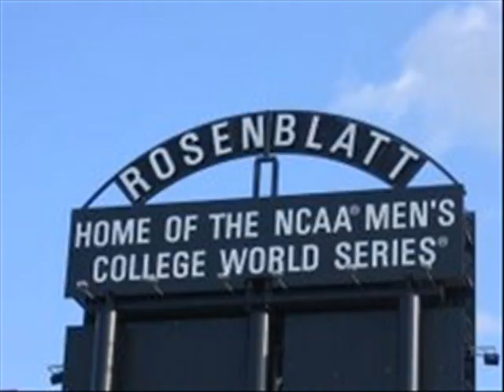2007 Mens College World Series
Picture Slide Show With "Back Home In Omaha" By Todd Thibaud

For Videos From The 2008 CWS, Please Visit My New Site. Youtube.com/CollegeWorldSeries08